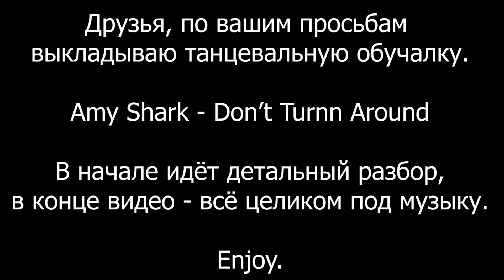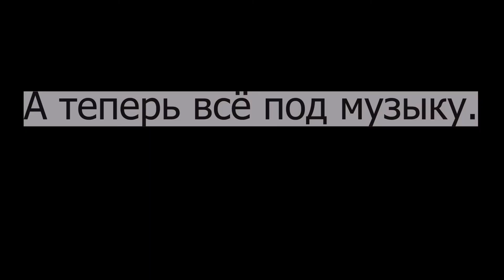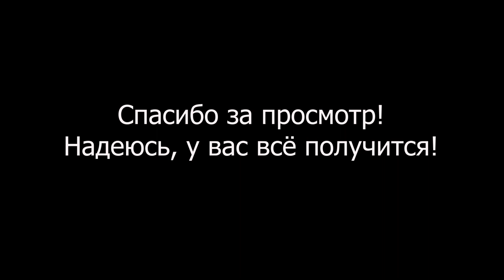Pole Dance Обучалка/ Pole Dance Tutorial/ Choreo/ Amy Shark - Don't turn around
English below.

Друзья, буду вам признательна за обратную связь: насколько вам было удобно/не удобно, что добавить/убрать?

Нежных вам танцев.
My dears, i will appretiate your feedback: whether it was convenient or not/ should i add or change something? Let me know if you need English subtitles or voiceover.

Enjoy your dancing.